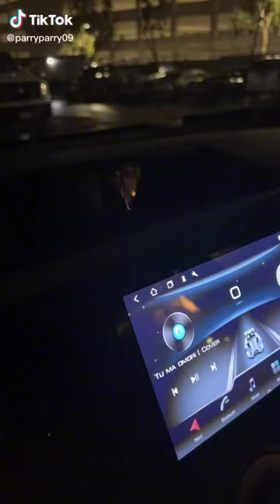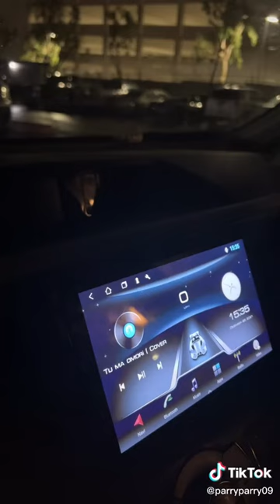parry janav ca sam chi slabiciunea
va pup